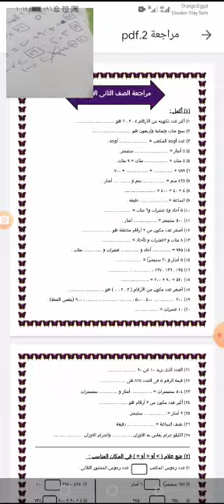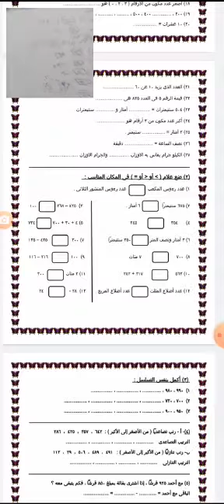رياضيات چونيور 2 المراجعه النهائيه